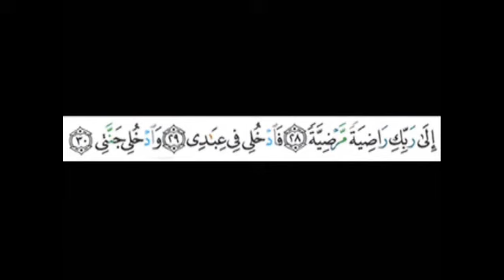Sir Humphry International Boarding School